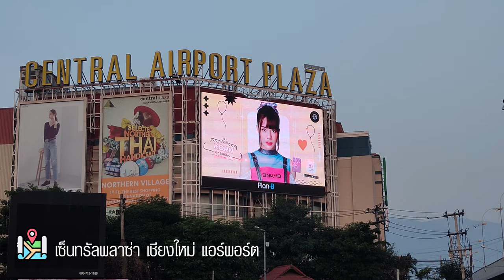วิดีโอป้ายบิลบอร์ดวันเกิด ก่อน BNK48 ที่เชียงใหม่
00:00 Billboard ที่เซ็นทรัลเฟสติวัล เชียงใหม่
00:20 Billboard ที่เซ็นทรัลพลาซ่า เชียงใหม่ แอร์พอร์ต